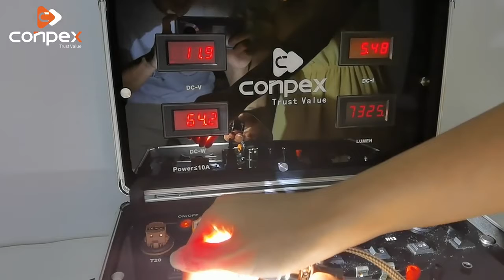65w Head Light Top 1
At present, the only one in the market has developed 65W headlamps is my team.
- Top beads：Bridgelux US lamp beads
- Top fans：Double balls fan
- Top added：Copper tupe & Fins & vapor chamber